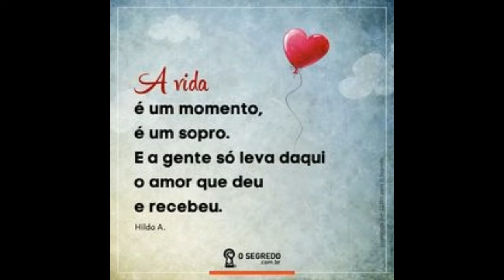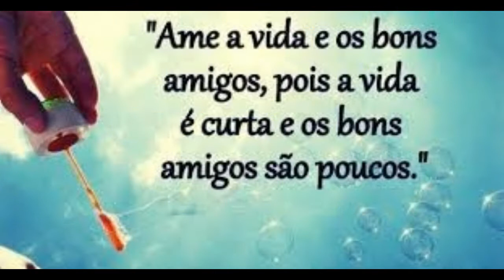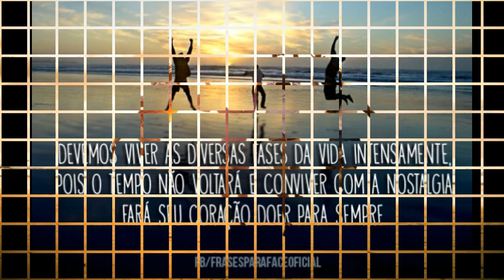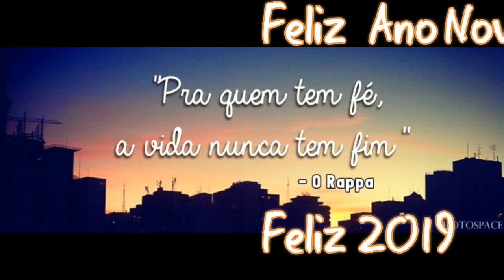A VIDA - texto de Mário Quintana- Cao Araujo te deseja Feliz 2019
Trata-se de uma mensagem buscando aclarar a finalidade da vida, e direcionamento para aprimorar as virtudes e sentimentos. Quintana fala como encarar a vida de maneira correta E DESCONTRAÍDA.-. Muita Paz, A.Carlos Araujo  FELIZ  ANO NOVO